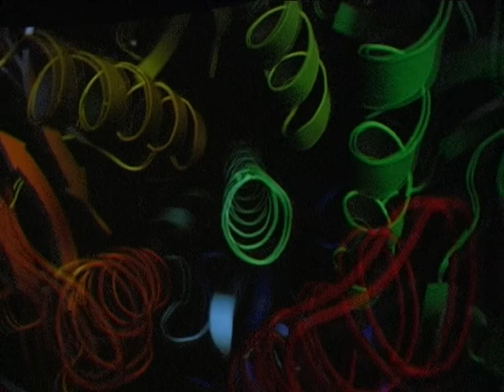Hoe kun je de computer een trucje leren? || Michael Wilkinson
Gegevens op een computer invoeren, dat kan iedereen. Maar een computer iets leren doen is heel andere koek.

Michael Wilkinson is universitair docent bij Informatica aan de Rijksuniversiteit Groningen met een specialisme in 'Computer Vision'. Hij leert computer te zien, zoals mensen dat doen met hun ogen.

In dit filmpje vertelt Michael wat Informatica zo leuk maakt, en over de verschillende samenwerkingen tussen andere wetenschappen en de Informatica. Daarbij demonstreert hij ook een software programma die een VR-beeld geeft van twee botsende melkwegstelsels.

Science LinX is het science center van de Faculty of Science and Engineering, Rijksuniversiteit Groningen. Het richt zich op popularisatie van onderzoek in bèta- en techniek en wil scholieren en jongeren interesseren voor een opleiding in bèta-techniek.